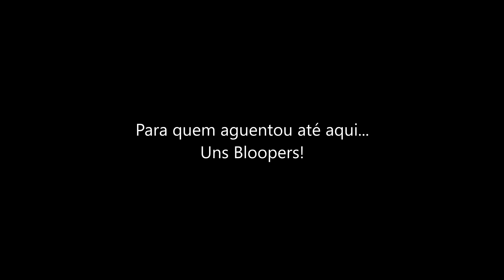REDMI AIRDOTS | Os Melhores Earphones Xiaomi Bluetooth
Cá está uma das soluções mais baratas da Xiaomi para nos dar audio sem fios com uma qualidade bem em conta para o que custam! Se não querem gastar muito dinheiro e não são muito exigentes com a qualidade do som vão ficar muito satisfeitos com esta solução!

Para Portugal Continental utilizar o método de envio: "Linha Prioritária", para evitar problemas com a Alfandega.